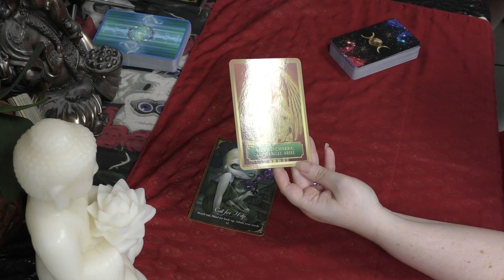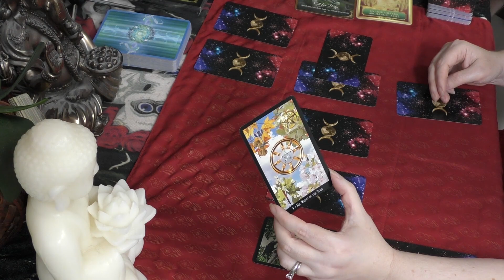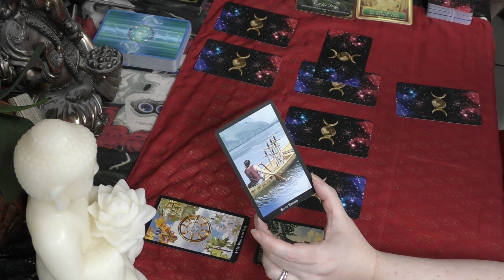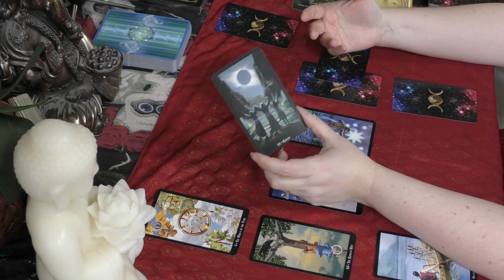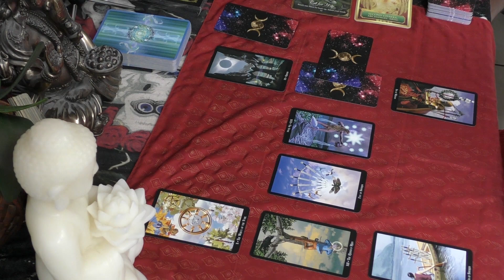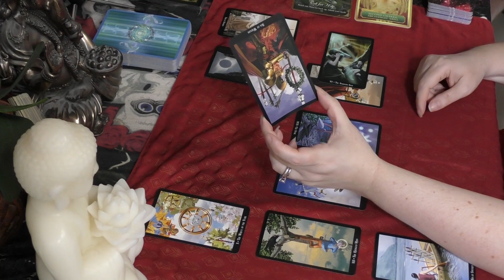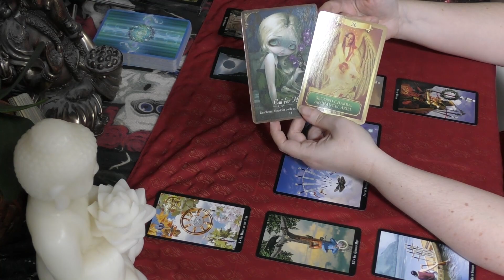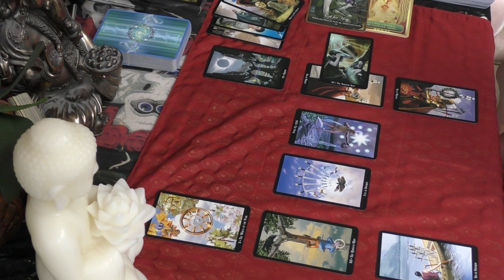LIBRA IS IT OVER? He Said She Said Week of July 1 2018 Tarot